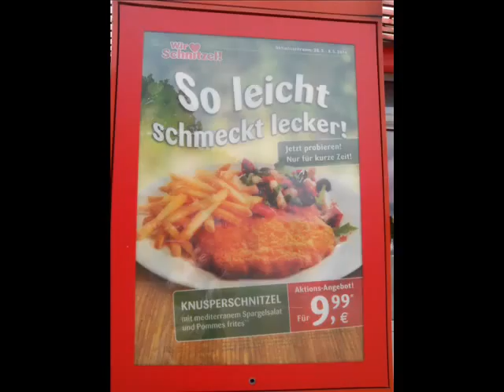Aachen 亞琛 2014 May 8